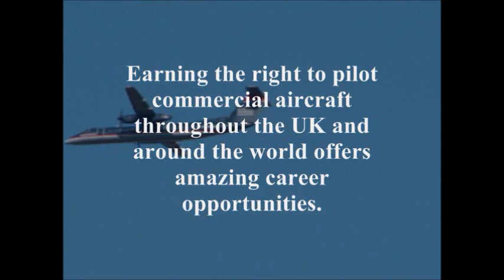Becoming An Airline Pilot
Becoming an airline pilot is a dream for many people, but if you want realise this dream then this book will help get you there.

You will learn about the qualifications needed to become an airline pilot, the training time and the costs involved.

There are tips on the selection process, passing the interview and preparing for your assessment day.

 You will also find useful links and resources about pilot training schools and commercial airlines in the UK.

So if becoming an airline pilot is your dream then click the link below,